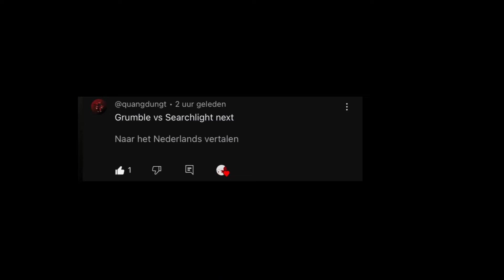Grumble Vs SearchLight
Request By @quangdungt